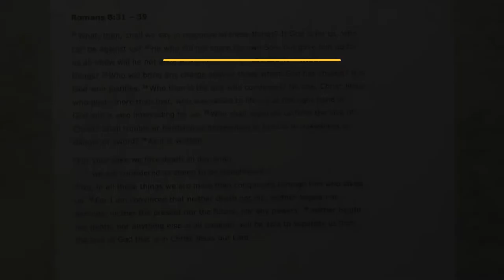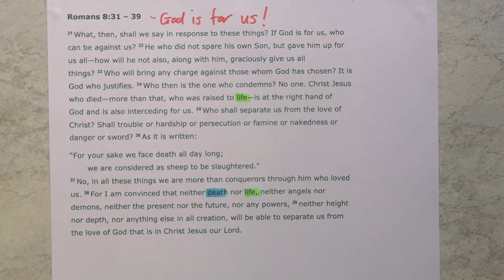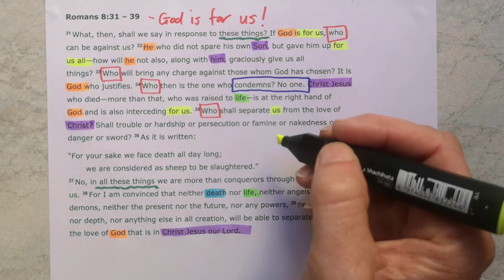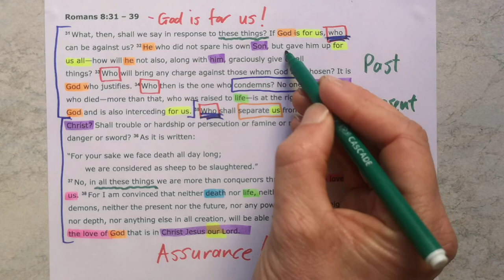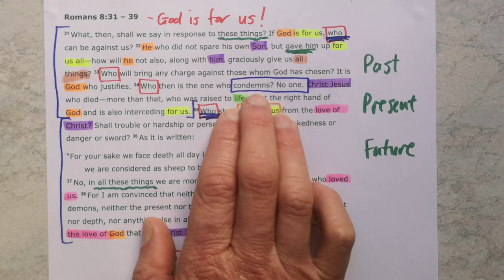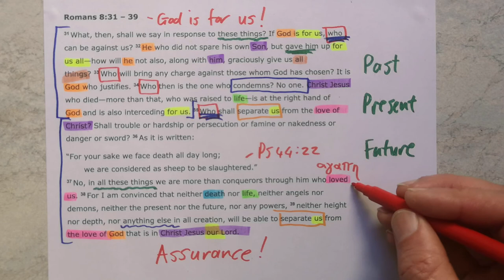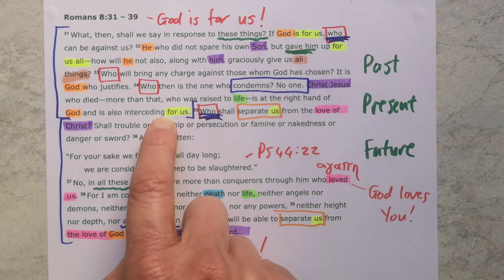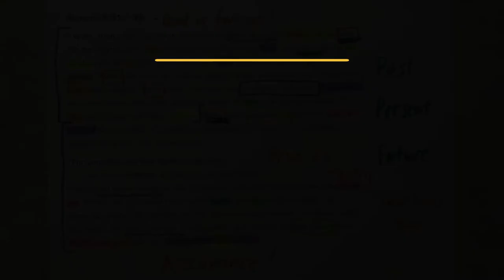Romans 8:31-39 // God is for us!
New International Version Text work for Romans 8:31 - 39 with the title "God is for us!"

Theme sentence: We can have absolute assurance that nothing will be able to separate us from the love of God that is in Christ Jesus!

Aim sentence: We need not have any doubts about our place in God’s plan. In Christ, our future holds no surprises and the present holds no ultimate fears.

Find the sermon I preached from this passage